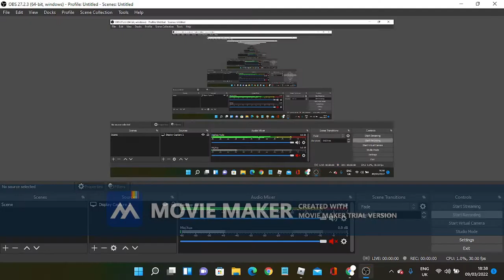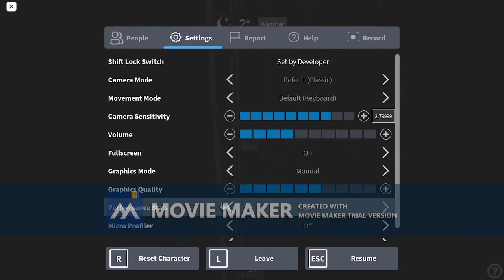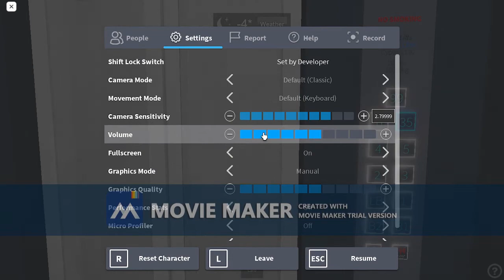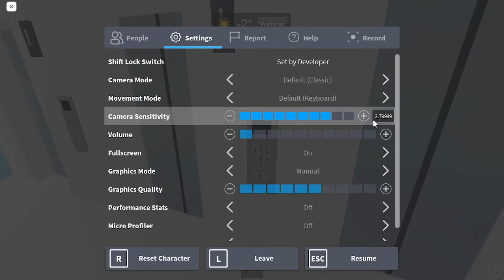Horrible lifts part 1.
Come join me in an explosive review of this horrible lift game, most lifts have sadly been replaced by QZ lifts, extreme lifts or other weird elevator brands.